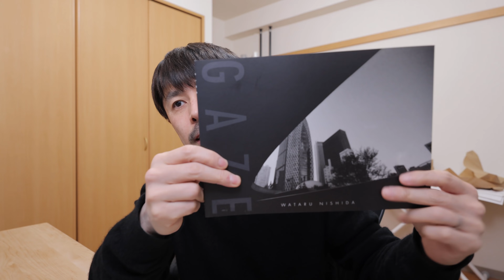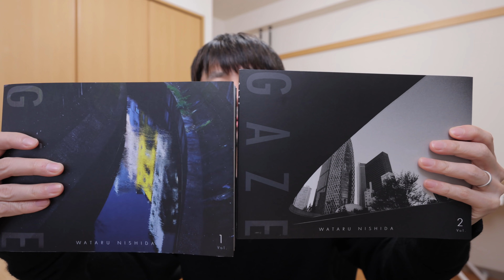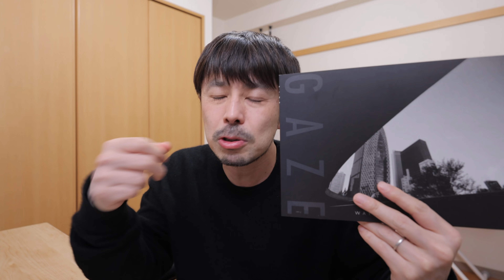発売日に果たしてEOS R3は来るのだろうか？？【予約した方々の進捗を聞いてみたい！】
写真集GAZE vol.2 11/20日 ~ 11/30日 発売中
FRAMES 中目黒 (東京都目黒区上目黒1-18-6)にて購入できます。

写真展「GAZE」開催
・開催期間 11/2日〜11/30日
・開催場所 FRAMES 中目黒 (東京都目黒区上目黒1-18-6)
・写真集GAZE vol.2サイン会 11/20日 21日 28日 13-15時

2020年10月〜11月
写真集「COLOR OF TOKYO」上梓
2018年3月〜5月

【収録機材】
EOS R5